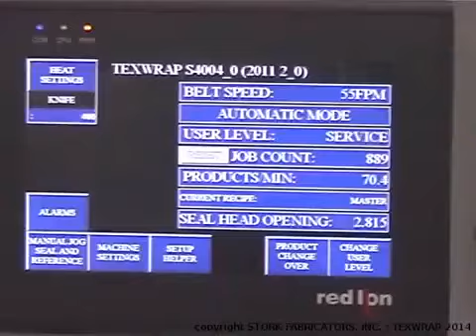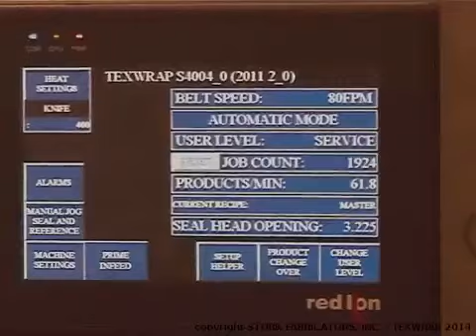Continuous Motion Side Seal Wrapper Wrapping Frozen Pizza - ST-2011SS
Texwrap designs wrappers for a variety of bakery applications including frozen pizzas, cakes, and a wide variety of other baked items for cosmetic, food safety, or multipacking purposes. In addition, shrink wrapping can be used to significantly extend the shelf life of many products.